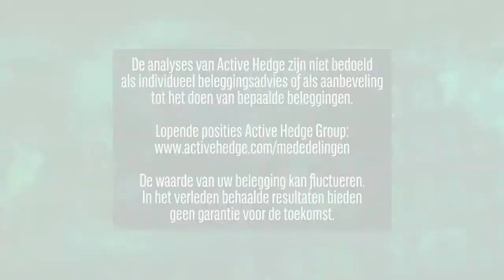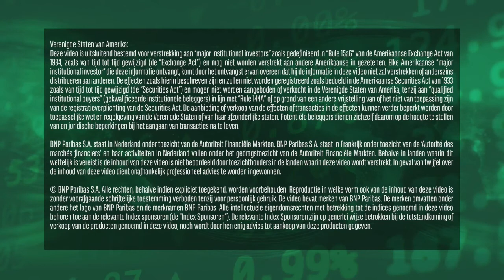ASM PT naar China? | 22 september 2020 | Markets Update van BNP Paribas Markets